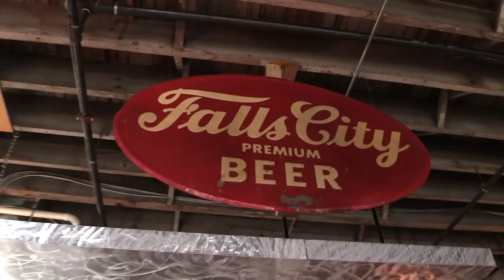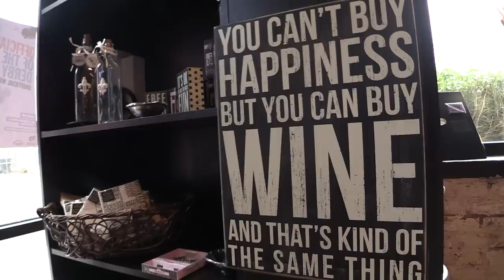Urban Winery: Old 502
We visit Downtown Louisville's only urban winery and tasting room that includes Falls City craft beer as well. Dining at Atlantic No. 5 and Louvino.